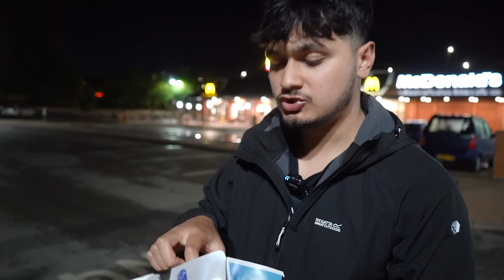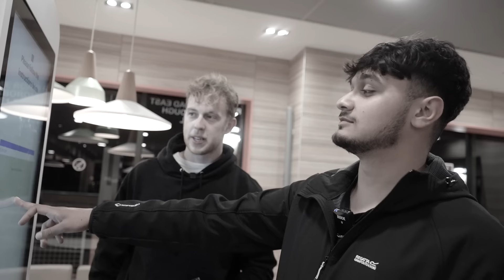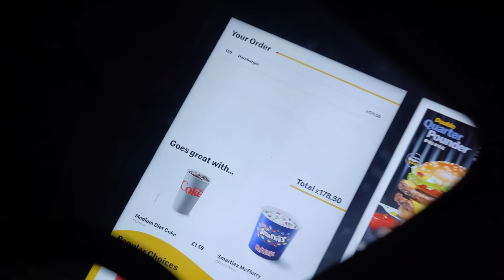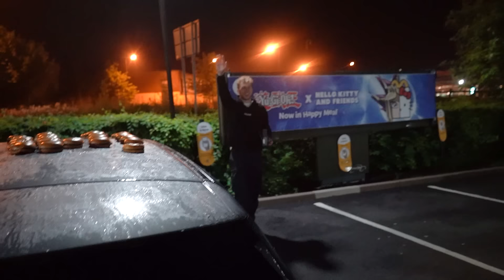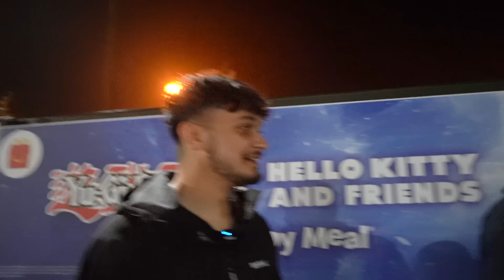Driving Round Mcdonalds Drive Thru Until We Get BANNED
We drive round a Mcdonalds Drive Thru until we get banned...

⭐2nd Channel: @DRPTS

🐴Snowy Joe: @SnowyJoe

👳🏽‍♂️Rampz: @Rampz1